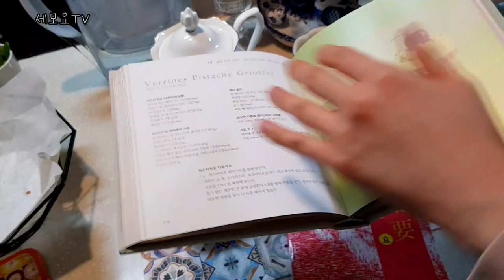배파이 만들기, 배숙 만들기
안녕하세요 (구)선유도산다 (현)세상의 모든요리TV입니다😊
영상마지막에 채널명 변경 이유에 대해 말씀드리겠지만
채널의 색깔을 더 잘 나타내기 위해
바꾸었습니다😊

이번 영상은 배파이입니다

배숙을 먼저 만들고
기본 타르트를 만든 뒤 배숙을 얹었습니다

아래에
기본 타르트 만드는 방법 링크 걸어두겠습니다